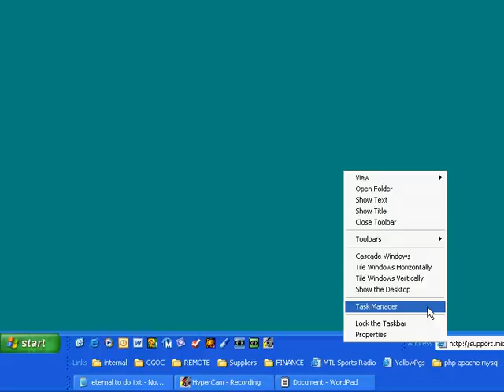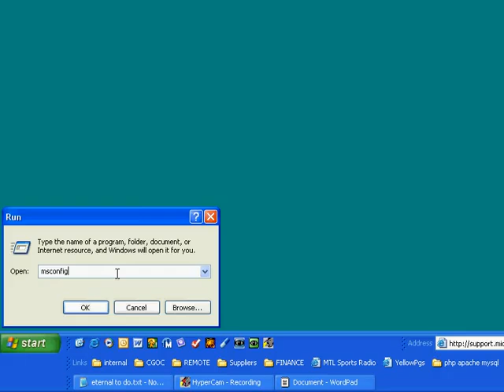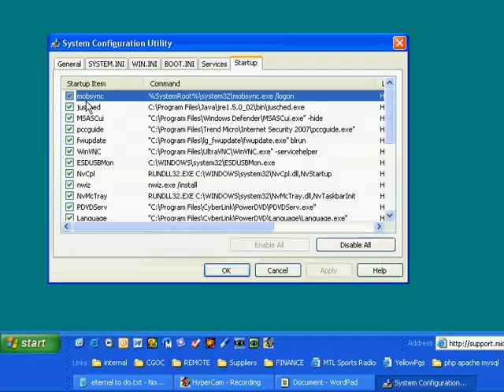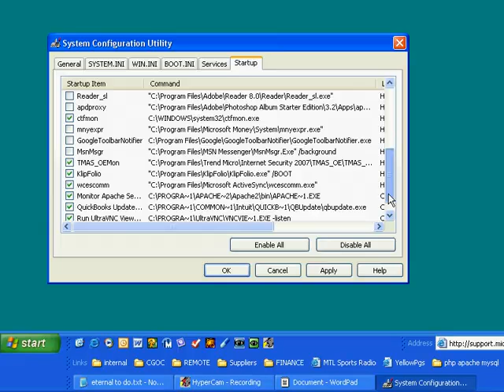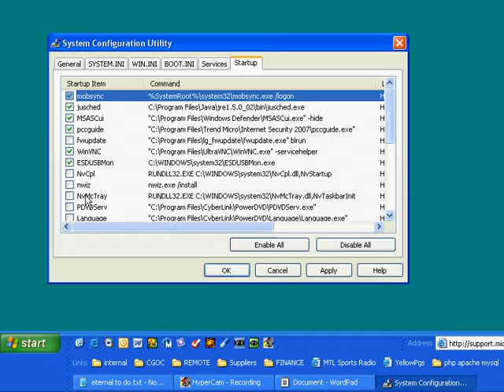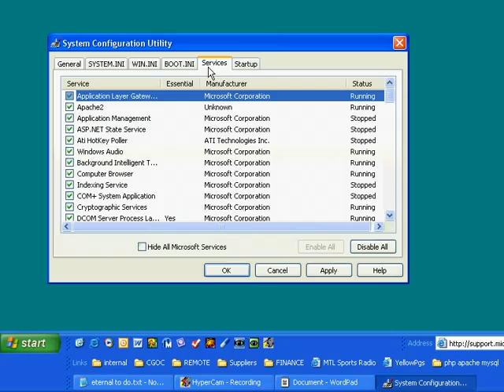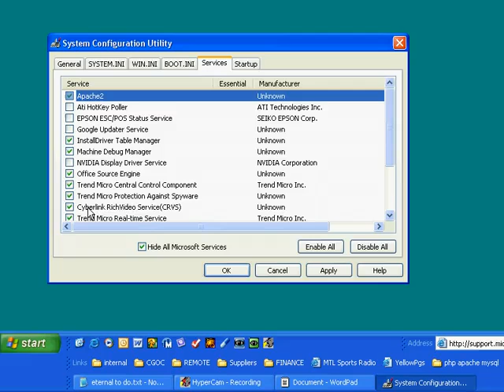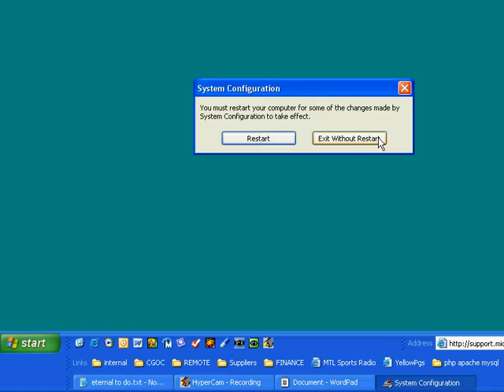Speed Up Your Computer In 5 Minutes - Video 1 of 3.flv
Welcome to Astalavista The best Hacking and Security community out there. Join us. Today!
/gatty101/Security